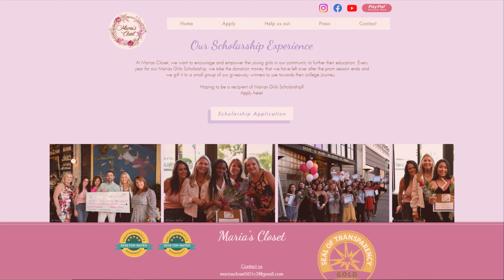GET A FREE PROM DRESS POLAHS!!!!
Producers: Angel, Mia